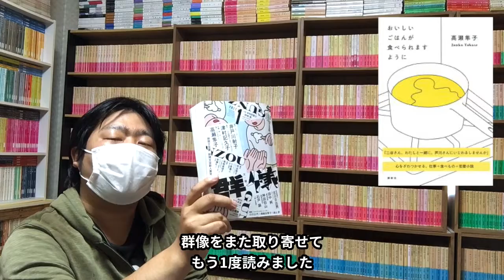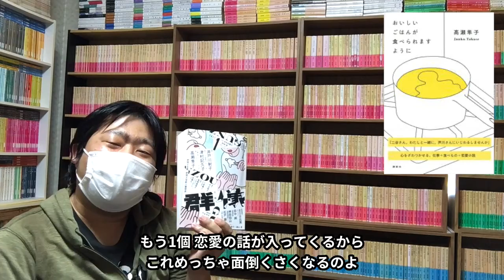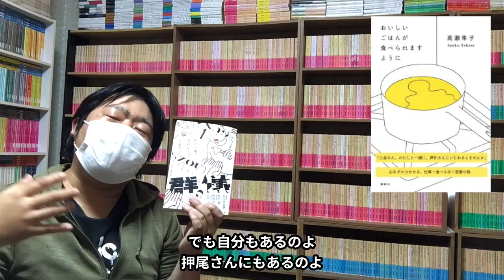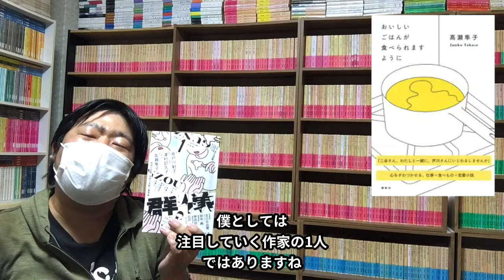【書評】芥川賞候補③高瀬隼子「おいしいごはんが食べられますように」おいしいご飯をめぐる三角関係と、HSP的な会社での人間関係における人の気持ちのわからなさをめぐる大傑作【純文学・オススメ小説紹介】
今回は、第167回芥川賞の候補作である高瀬隼子「おいしいごはんが食べられますように」の書評動画です！

第167回 芥川賞･直木賞関係の動画

芥川賞候補

直木賞候補